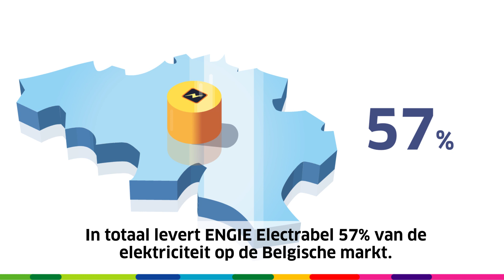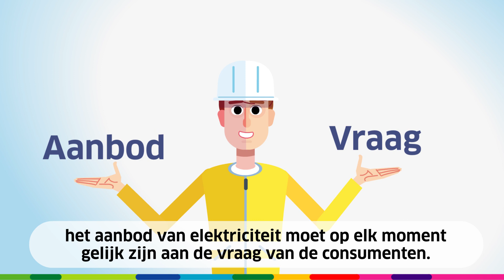Wat is de plaats van Electrabel op de Belgische elektriciteitsmarkt?